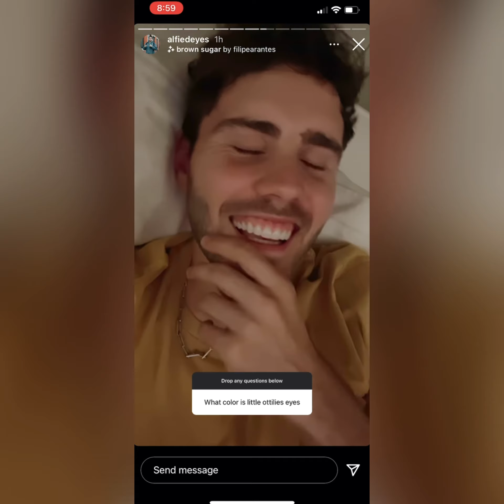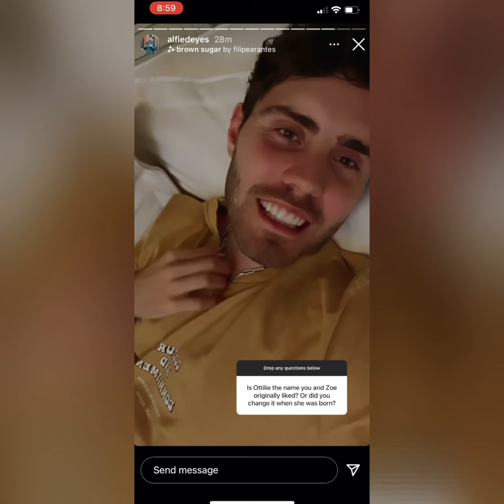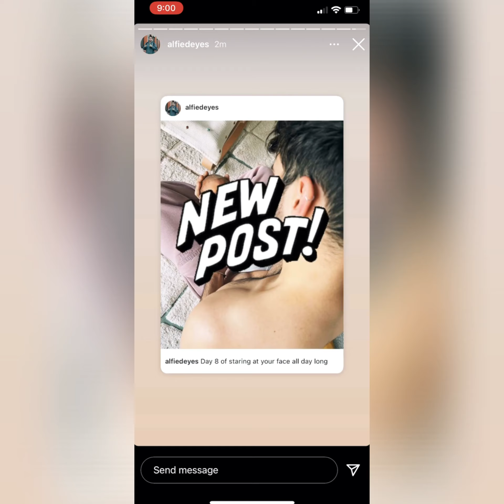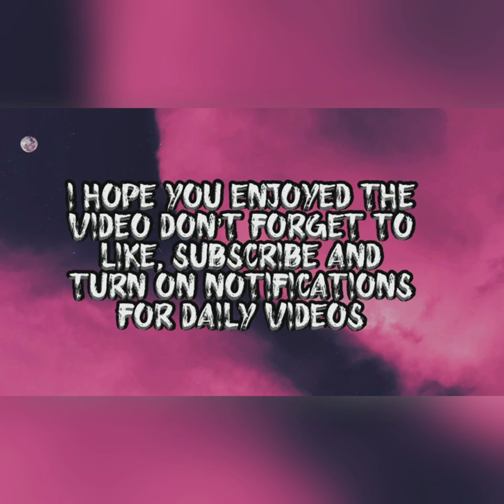Zoe and Alfie Instagram Stories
Hope you enjoy this video 😀💕 Alfie having morning cuddles with Ottilie is so cute 🥰 🥰♥️♥️🥺😩😩